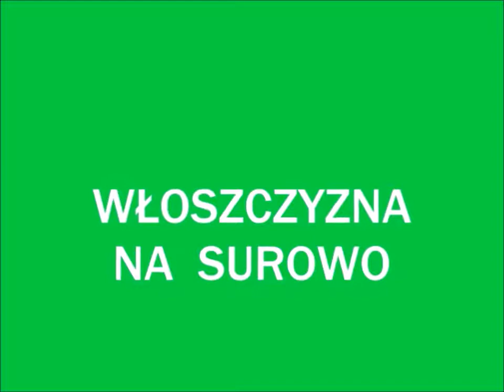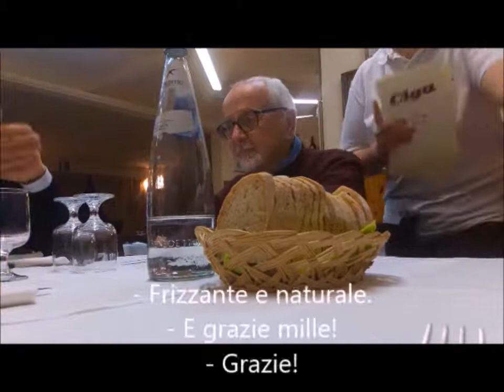Al ristorante 1 compresso per YT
Sytuacja prawdziwa we włoskiej restauracji. Jak ogarnę lepiej montaż i opis filmów to będzie również opowiadane. Oczywiście po włosku.